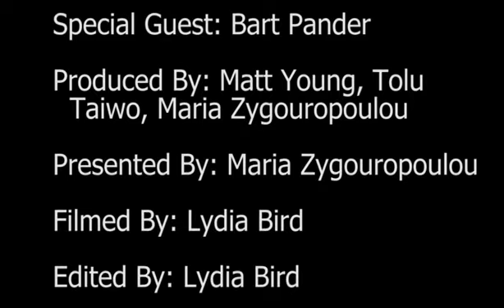Pint of Science Nottingham: Bart Pander & Carbon Dioxide Eating Bacteria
We chat to Bart to find our more about his career in science and how he chose this career pathway, for Pint of Science Nottingham.